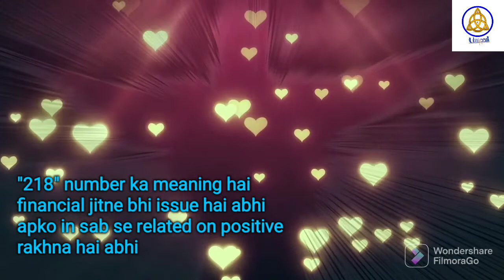Angel Numbers 218 Meaning |Mujhe Bar Bar Kyu Dikhai De Raha Hai Repeated Angel Numbers Janiye Matlab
Pari sadhna

LEARN COURSES :~

1. REIKI
2. LAMA FERA
3. PRANIC HEALING
4. ANGEL THERAPY
5. MONEY REIKI
6. SIGIL
7. RUNES
8. SPELL CASTINGS
9. CANDEL SPELL 🕯 🕎
10. BEAUTY SPELLS
11. YANTRA MAKING
12. ORACLE CARD READING
13. WORLD OF CRYSTAL
14. REMEDIES
15. NAZAR DOSH REMOVING
16. NAVGRAH HEALING
17. ZIBU SYMBOL
18. SWITCH WORDS
19. COLOUR THERAPY

MERLINMAGICBEGINNOW